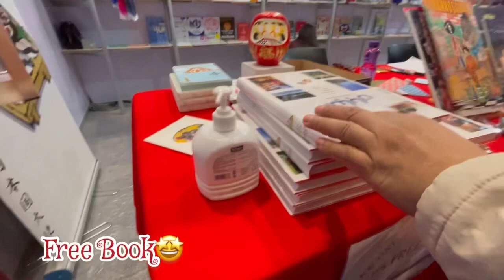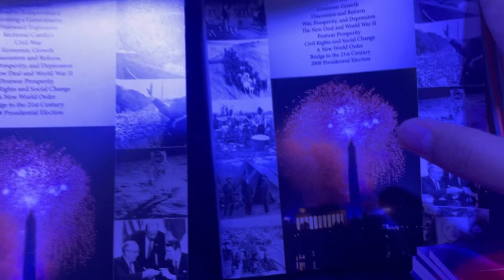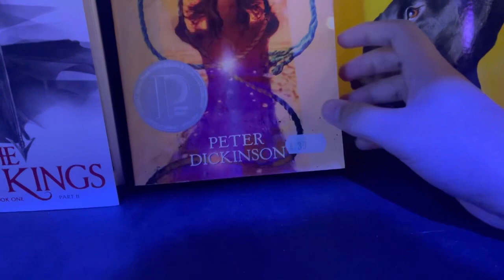Doha International Book Fair 2022 || Vlog #22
After quite a while, we went to Qatar National Convention Centre since their holding a Book Fair,  specifically named as Doha International Book Fair. It is our second time going, I think the last time we went was back in 2019. Anyways, I really enjoyed the whole event, on the way we got a free book and took a lot of photos. Really enjoyable!